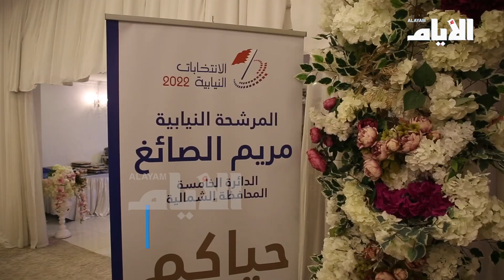أهالي خامسة الشمالية يلتفون حول المرشحة مريم الصائغ قبيل جولة الاقتراع الثانية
تصوير ومونتاج: السيد هاشم عدنان